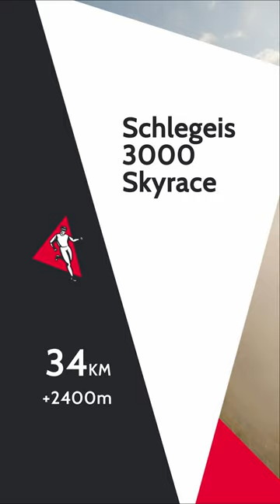This IS Skyrunning!